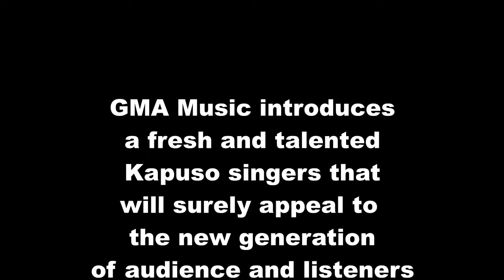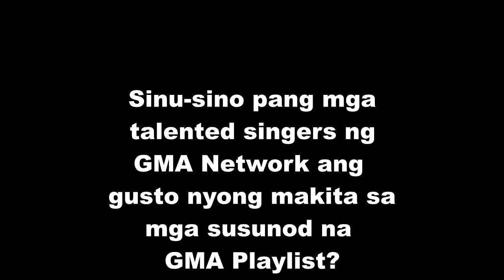Mikee, Arra, Mark at Ilang Bagong GMA Artists Sasalang sa Bagong Re-Launched na GMA Playlist.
GMA Music introduces a fresh and talented Kapuso singers that will surely appeal to the new generation of audience and listeners via GMA Playlist.